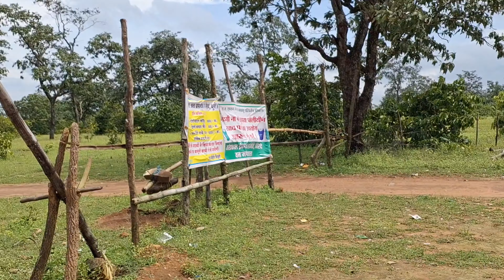keshkal kuyemari waterfall kanker tourist place kuyemari keshkal ⛰️🌦🌊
kuyemari waterfall kanker tourist place keshkal ghati kondagaon tourist places  🏞